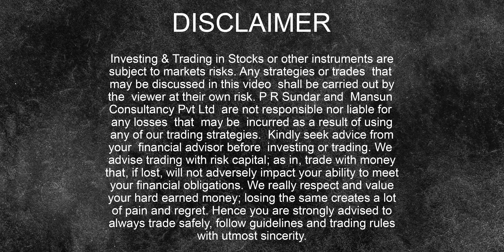U TURN by FIIs? Post Market Report 26-Apr-23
Indian markets out performed Global markets as FIIs have turned net buyers.

► Important Links:

(Minimum Capital: Rs.2 Crores)

Intraday Short Straddle - A Unique Setup with New ADJUSTMENTS! (With Recorded Q&A)

► BROKERS WE RECOMMEND